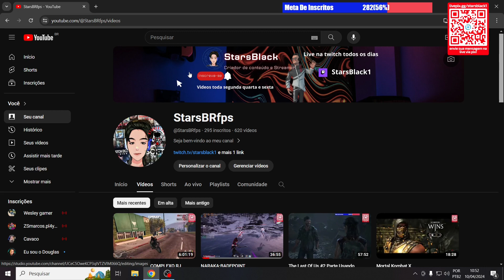Mudei o nome do canal galera agradeço a todos que me seguiram Deus abençoe a todos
Me ajude a bater 500 inscritos   Deus abençõe a todos

GALERINHA FICA 10 MIN SE ENTRAR PFV PRA NÃO PREJUDICAR TMJJJ BRIGADO

segue pra dar aquela força no youtube    tmjjj